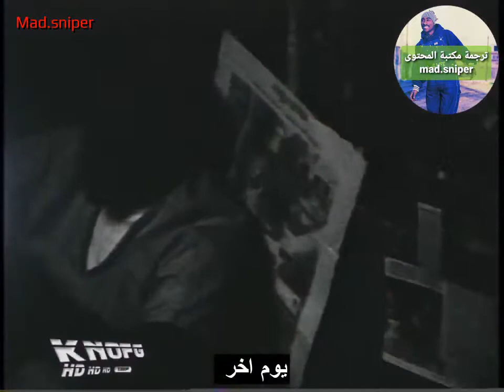Nate dogg - One More Day (مترجمة عربي)